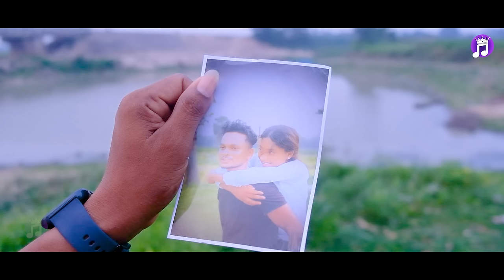TIS HO BAM DULAR LIDING//PRASENJIT AND MARJINA//new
SONG : TIS HO BAM DULAR LIDING
SINGER : SUMAN JUNIOR
LYRICS : SUNIRAM SOREN
STUDIO : JUHETA STUDIO
PRODUCER : SANJIT SOREN
DIRECTOR : SUNIRAM SOREN
CAST : PRASENJIT & MARJINA
CAMERA : JD SOREN
EDIT : SUBRATA SOREN
CC : GOLDEN